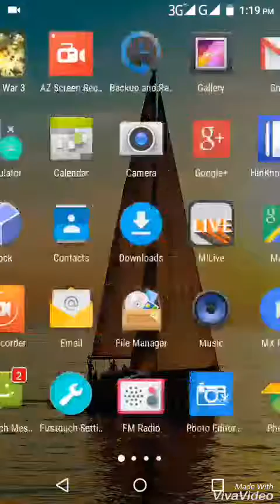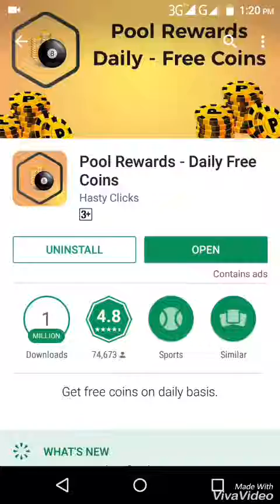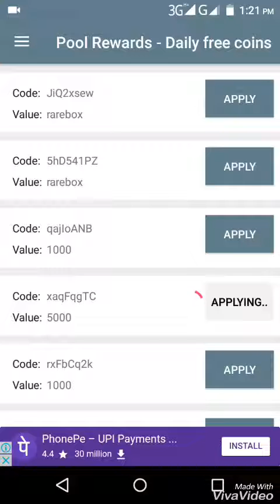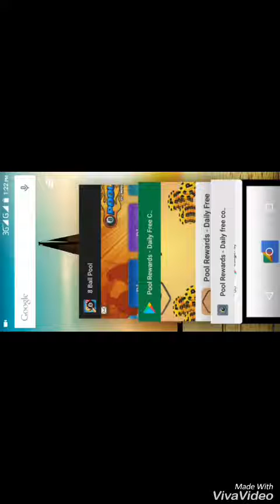8Ball pool unlimited cash/ coin for 8ball